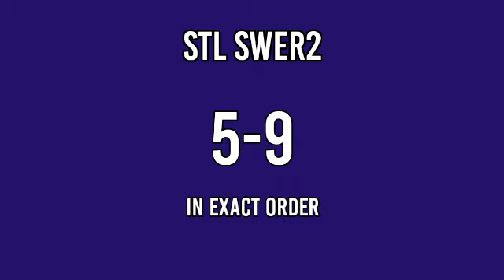STL MINDANAO 8PM RESULT TODAY March 26, 2022 PARES SWER2 SWER3 SWER4 EVENING RESULT 3RD DRAW